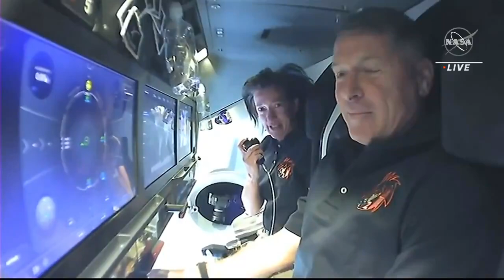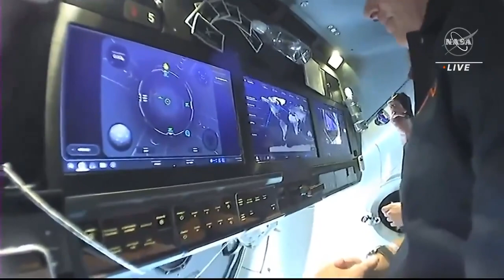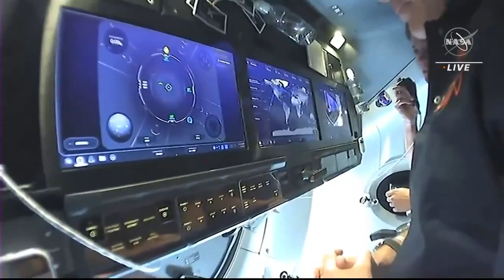Astronauts provide live update on their journey to International Space Station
SpaceX on Friday successfully launched four astronauts en route to the International Space Station.

The Falcon 9 launched at 5:49 a.m. Friday from the NASA Kennedy Space Center in Florida. The crew is expected to reach the International Space Station Saturday at 5:10 a.m.